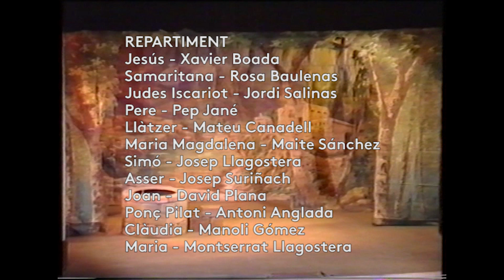“La Passió” (1989), per l’Associació Teatre Centre, dirigida per Jesús Sánchez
Amb motiu de l’exposició “Manlleu, ciutat de teatre” el Museu del Ter amb l’Associació Cultural Teatre Centre hem recuperat filmacions d'obres de teatre representades a Manlleu pel Teatre Centre i altres companyies locals. Aquestes filmacions procedeixen dels Fons audiovisual de Carles Molist (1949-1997), dipositat al Museu del Ter l’any 2016 per la família del periodista, fotògraf i activista cultural manlleuenc. “La Passió” de 1989, és una recuperació de la famosa representació a Manlleu d’aquest drama sacre 1948 i 1956.

REPARTIMENT
Jesús - Xavier Boada
Samaritana - Rosa Baulenas
Judes Iscariot - Jordi Salinas
Pere - Pep Jané
Llàtzer - Mateu Canadell
Maria Magdalena - Maite Sánchez
Simó – Josep Llagostera
Asser - Josep Suriñach
Joan - David Plana
Ponç Pilat - Antoni Anglada
Clàudia - Manoli Gómez
Maria - Montserrat Llagostera